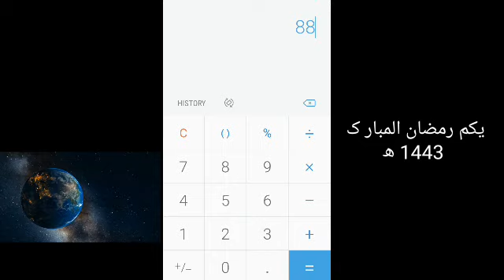Expected Date first Ramazan 2022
ramadandate1443
رمضان المبارک 1443 ھجری کا چاند

Dalola Official